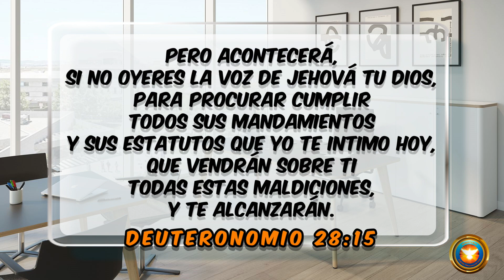LA DESOBEDIENCIA TRAE MALDICIÓN - PASTOR JUAN CARLOS PAJÓN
Pero acontecerá, si no oyeres la voz de Jehová tu Dios, para procurar cumplir todos sus mandamientos y sus estatutos que yo te intimo hoy, que vendrán sobre ti todas estas maldiciones, y te alcanzarán.
Deuteronomio 28:15